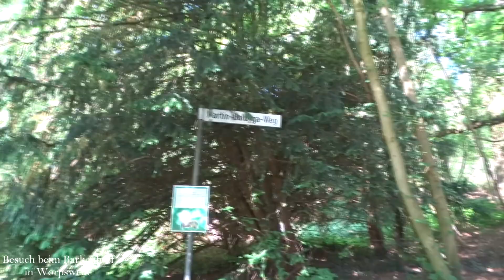Zu Besuch beim Barkenhoff - Das Künstlerdorf Worpswede / Heinrich Vogelers Wohnhaus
In diesem Video möchte ich euch mitnehmen zum Barkenhoff in Worpswede.
Der Barkenhoff ist eine der bekanntesten Sehenswürdigkeiten im Künstlerdorf und war vor gut 100 Jahren der Wohn- und Arbeitsort von Heinrich Vogeler. Neben ihm waren hier beispielsweise auch seine Frau Martha Vogeler und ihre Freunde Paula Modersohn-Becker, Otto Modersohn, Clara Westhoff – Rilke und Rainer Maria Rilke zu Hause oder oft zu Besuch.

Ich plane eine ganze Reihe über das Künstlerdorf Worpswede. Wenn ihr spezielle Wünsche habt, was ihr erfahren oder welche Sehenswürdigkeit ihr besuchen möchtet, dann schreibt es in die Kommentare!

Spannende Links auf einen Blick zu dem, was wir sonst so machen

Kapitel:
00:00 Wo sind wir denn heute?
00:30 Ein Blick in die Geschichte
01:34 Pavillon mit Aussicht
02:30 Über das Gemälde „Der Sommerabend“ von Heinrich Vogeler
03:40 Wer war die „Worpsweder Familie“?
04:39 Waldige Wanderung
05:45 Rilkes Gedicht
06:30 War der Barkenhoff immer ein Museum?
07:00 Über das Museum im Barkenhoff